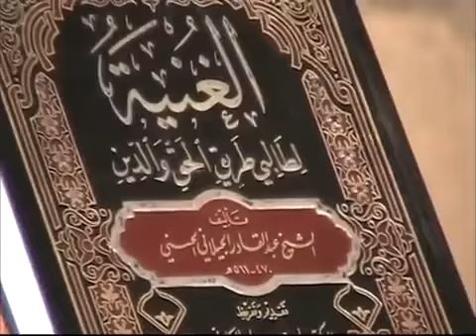11 May 2022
alakar ibni taimiyyah da sidi abdulkadiri jelani inji Albany zaria